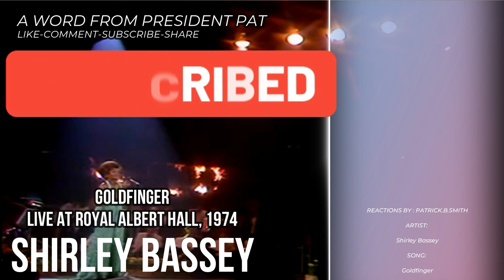Shirley Bassey - Goldfinger - (Live at Royal Albert Hall, 1974) -REACTION VIDEO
0:00 - INTRO
2:12 - REACTION
4:56 - REVIEW

REACTIONS BY: PATRICK B. SMITH

ARTIST: Shirley Bassey

SONG: Goldfinger - (Live at Royal Albert Hall, 1974) -REACTION VIDEO